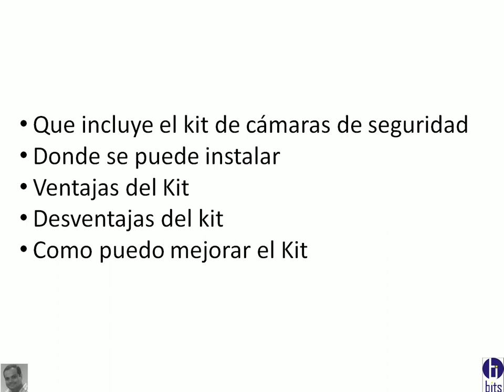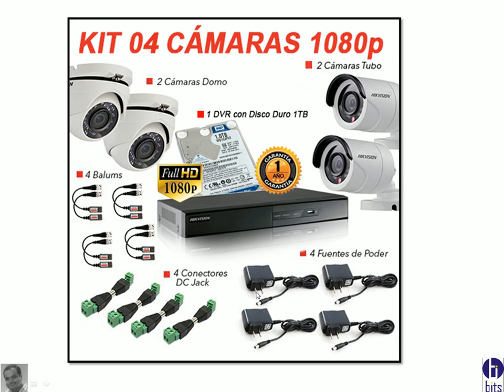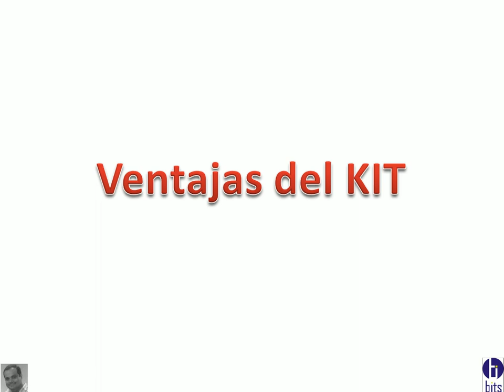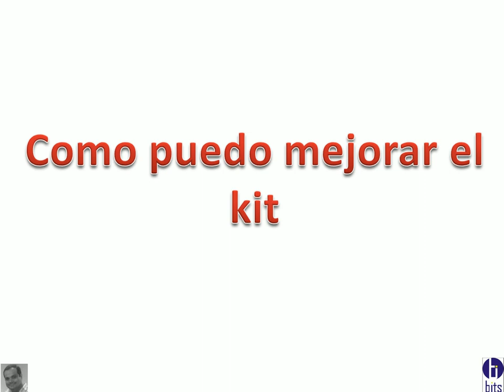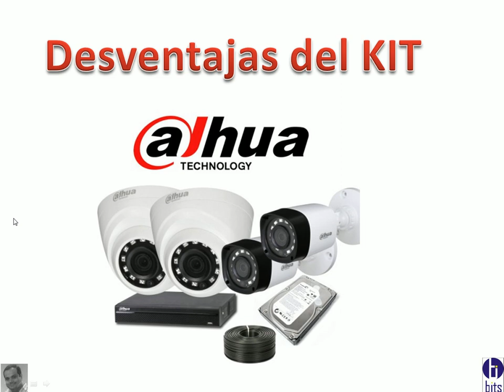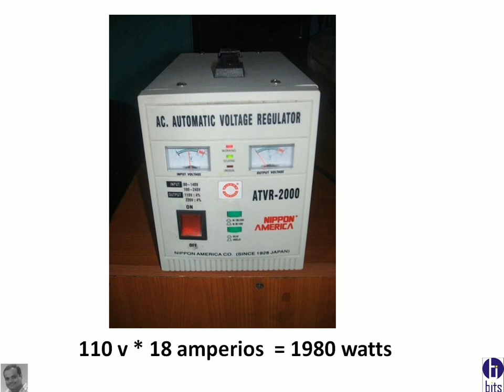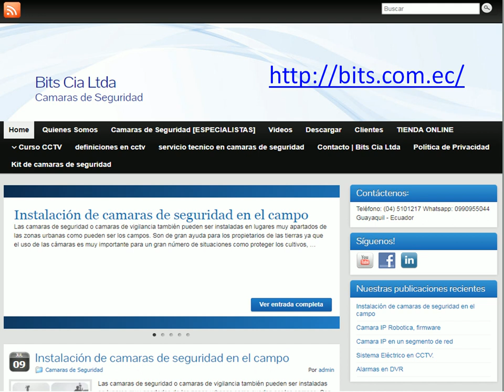Kit de camaras de seguidad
kit de camaras de seguridad que incluye, ventajas, desventajas, como mejorarlas.

Guayaquil - Ecuador